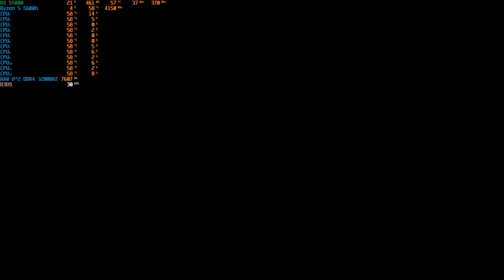[VICTUS 16] METAL GEAR RISING REVENGEANCE RX 5500M Ryzen 5 5600H Ram 16gb High setting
My gaming set
Mouse : Fantech X5 Lite
Keyboard :AULA S2018 WING OF LIBERTY
Headset : FANTECH captain 7.1 HG15 RGB gaming
            Spec computer
HP Victus Gaming 16
CPU : AMD Ryzen 5 5600H 6C/12T 3.3 GHz
Ram : 16GB DDR4 3200MHz (2x8GB Dual Channel)
GPU : AMD Radeon RX 5500M (4GB GDDR6)
Storage : 512GB PCIe NVMe M.2 SSD
Wins : Windows 10 Home 64Bit
Driver AMD : 22.2.3